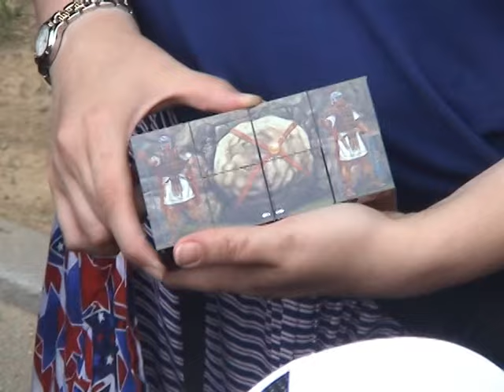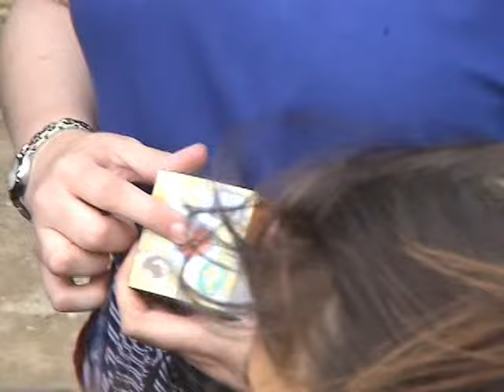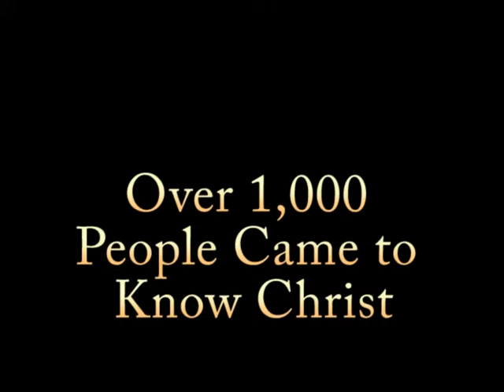Romania Mission Trip 2006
Mission trip to Bucharest, Romania with World Link Ministries. Team from Lincoln Presbyterian Church in Stockton, CA.